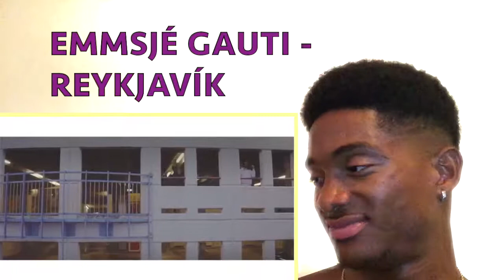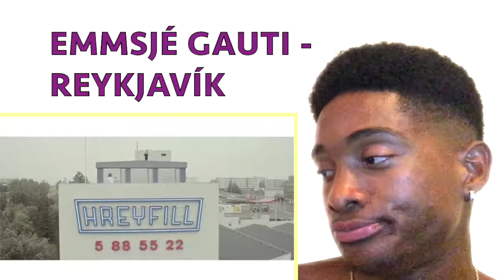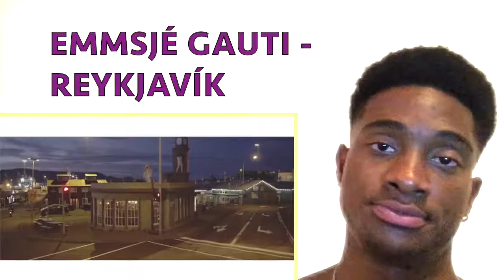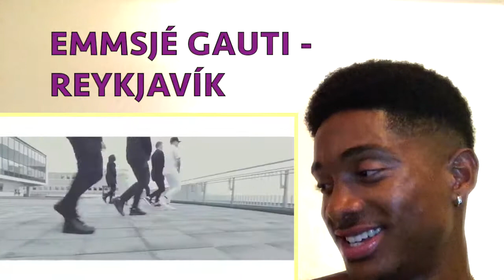Emmsjé Gauti - Reykjavík ALAZON EPI 172 REACTION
~KNOWING I MADE YOU SMILE, COMPLETES ME:).

~LET’S GET TO {1000} SUBSCRIBERS TEAMALAZON and I WILL DO A MEET A GREET:)

~I truly do appreciate the support TeamAlazon!

~WHAT ALAZON’S CHANNEL CONSIST OF:
-Reactions
-Vlogs
-Q&A’s

~TEAMALAZON HASHTAGS
-#1 Brick At A Time
-Will post Mon-Fri 11am-1pm

~SOURCES
-Eric Bellinger - Awkward.
-Oh Wonder (Lewis The Child Remix) - Body Gold
-imovie

~Request videos! If I don’t get to your request, the video may have included copyrighted material, or ill react to it in the order I received the request.
Emmsjé Gauti - Reykjavík
Emmsjé Gauti
Original video published Oct 19, 2016